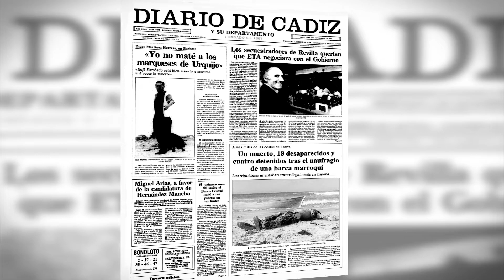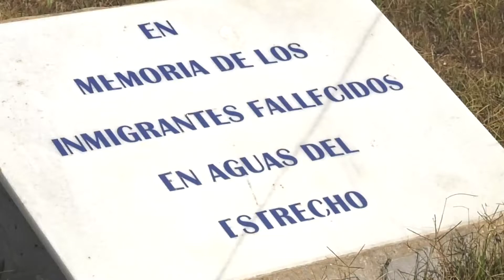Documental ‘El Naufragio, 30 años de memoria sumergida’ (primeros minutos)